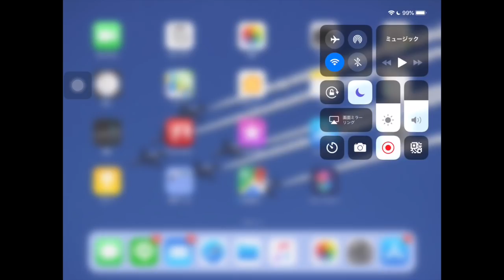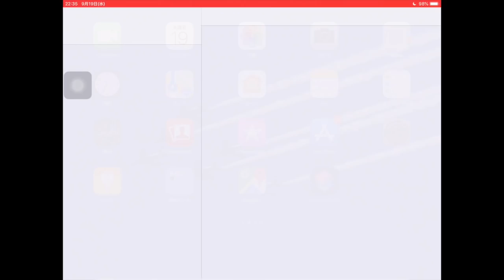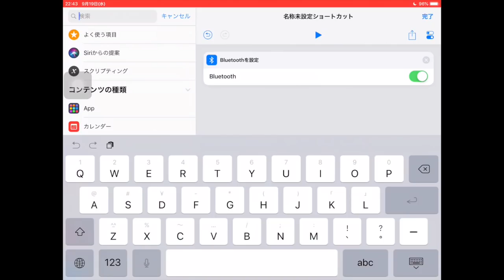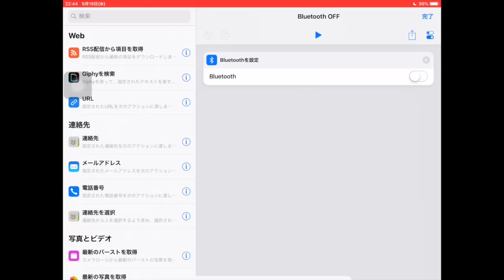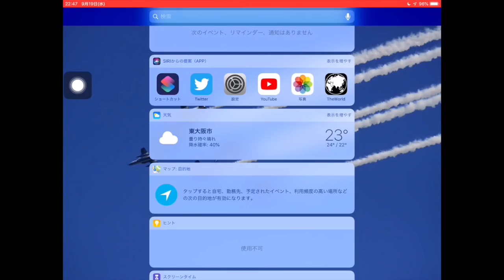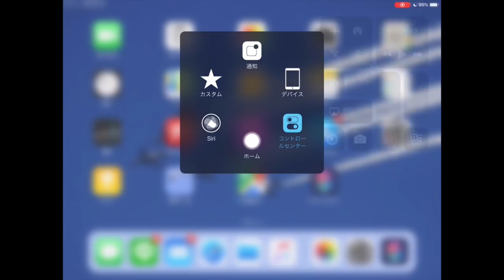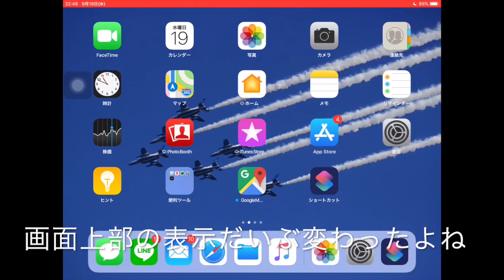【iOS12】Wi-FiとBluetoothをワンタッチでオフにする方法！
iOS12の新機能「ショートカット」で、コントロールパネルによる単なる接続解除、Siriの音声指示、設定アプリを使わずに、ワンタップでWi-FiやBluetoothをオフにするコマンドの紹介です。ウィジェットにショートカットのリンクを貼ることで、ワンタッチのWi-Fi・Bluetoothオフの方法を紹介します。動画では、iPad mini第2世代を用いて紹介していますが、他のiOS端末でも基本的には操作方法は同じです。

気持ち
iOS11以降、コントロールパネルでWi-FiやBluetoothを切ると、オフではなく「接続解除」になり、電池持ちの観点からも不便でした。iOS12でもコントロールパネルの残念な仕様は直っていませんが、「ショートカット」を使うことで、Siriに話しかけなくてもワンタッチでWi-FiやBluetoothをオフにするボタンを作ることができます。

以下チラシの裏
iPhone XSちょうだい！